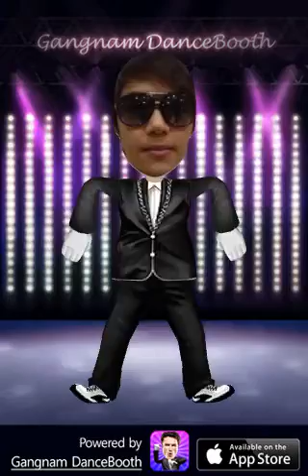rexjonas america gangnam style :) .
sorry men haha !! . pag ka DL ko kc ng apps pic mu kgad nkita ko sa albums ko hahaha !! . wat da !! nka SHADES ka pa haha !! . suri :) . -attah .